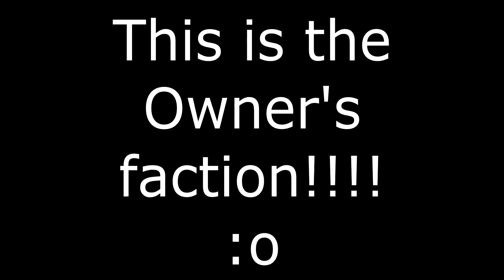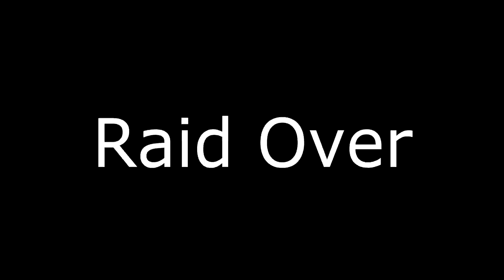Raiding The OWNER'S faction!!!!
My Favourite Source Of Music

Support The Artists:
xKore:

In Game Name: Cortius
Skype: lee.rifat